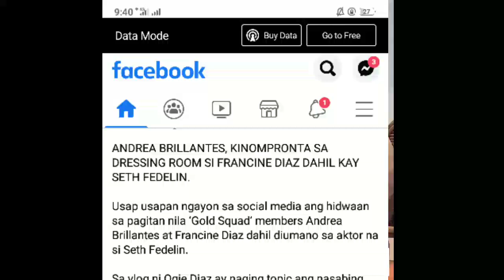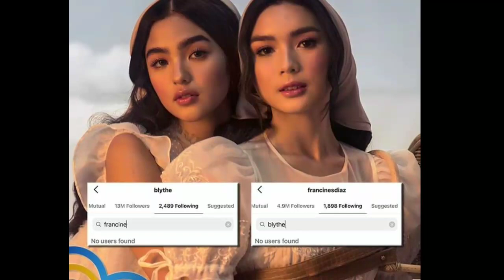Andrea and Francine Issue | Andrea Hindi nga ba Nakapagpigil? Sinugod si Francine sa Dressing Room?